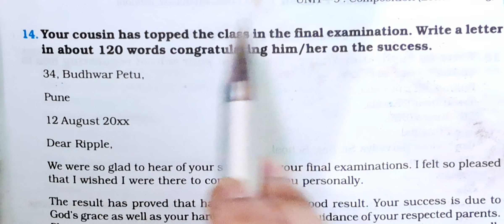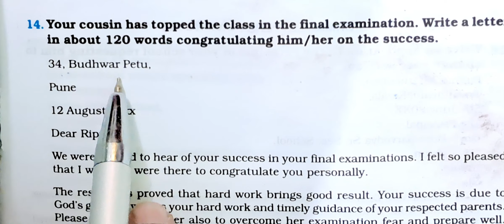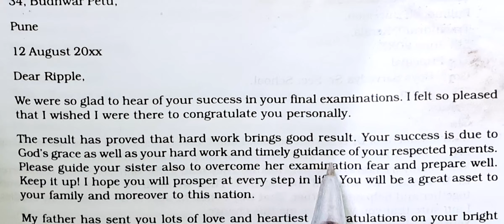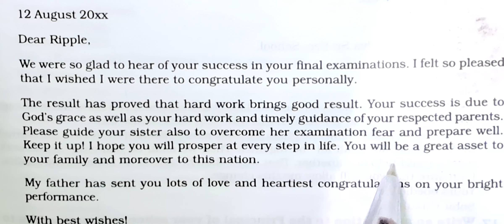class 9,8,7,6,5 informal letter for cousin with explanation ncert